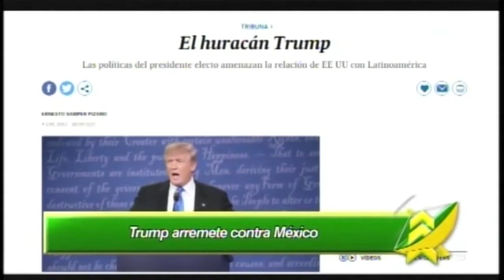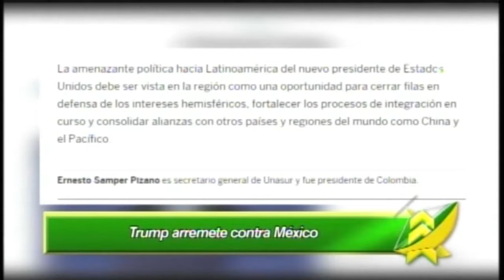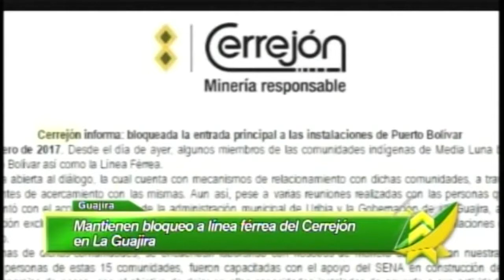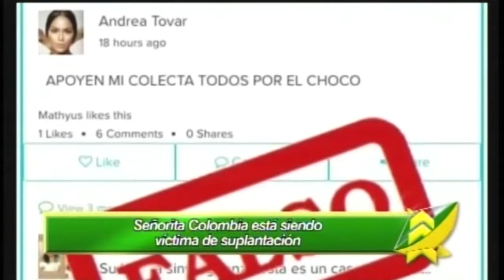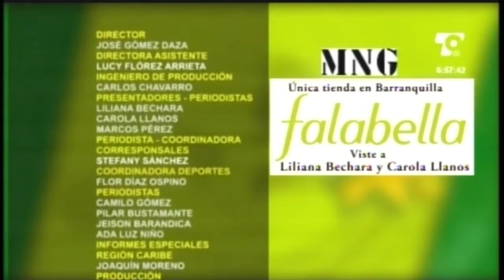LAS NOTICIAS 630 DE TELECARIBE EMISIÓN ENERO 5 DE 2017